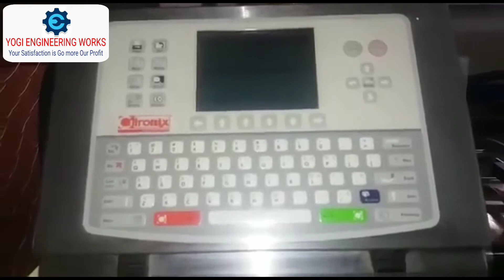Winder Rewinder Machine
Yogi Engineering Works is engaged in Manufacturing and Wholesaling of Plastic Packaging, Roll to Roll Processing, Converting line & Printing Machinery and Equipments.

We are a leading Manufacturer of a wide range of:

BOPP-Cello Tape Making Plant & Machinery
Masking-Abro Tape, Paper Tape, Double Side Tape, Surgical Tape, Foam Tape, PVC Electrical Tape Making Machine
Paper Core Cutter Machine
Notebook Cover-HM Paper Roll Rewinding Machine
Aluminium House Foil Roll Rewinding Machine
Slitting Rewinding Machine
Trim Rewinding Machine
Doctoring-Winder Rewinder Machine
Batch Coading Machine
Pouch Packaging Machine
Roll Stretch Wrapping Machine
Roll to Sheet Cutting Machine
Equipments Items- Web Guide System, Air Shafts, Air Rubber Tube, All Type Rollers, All Type Cutters

Pl give me your valuable inquiry.

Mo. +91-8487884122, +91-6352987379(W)